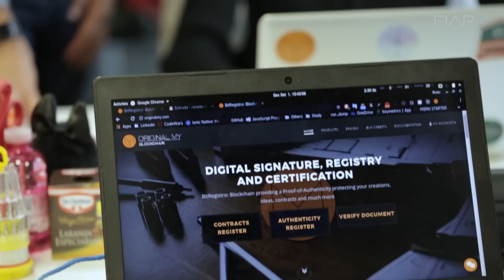Apresentação de Case: OriginalMy Blockchain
Video gravado pela equipe FIAP para o curso EAD de graduação.